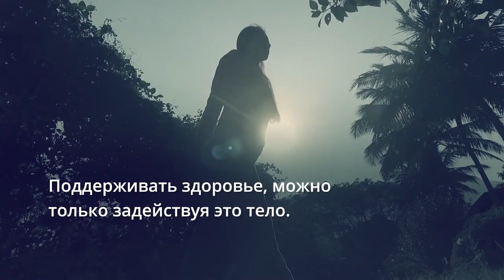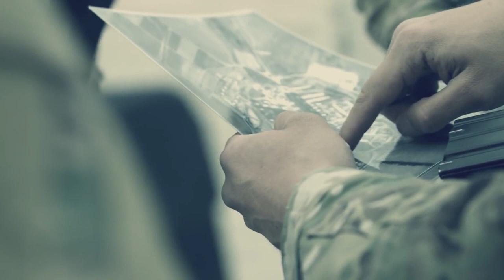Садхгуру — Чтобы болезни исчезли, необходимо... (Пример игры в гольф)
Смотрите на свою компульсивность с радостью!

Состояние несчастья — это более серьезная проблема, чем любая компульсивность!

Если вы умны, вы всегда будете помнить свои неприятные переживания без обиды или гнева — так, чтобы никогда больше не оказаться в подобной ситуации.
Карма похожа на мешок картошки. Чем глубже вы "зарываете" свою кармическую "картошку", то есть накопленные навязчивые склонности, — тем больше их вырастет. Садхана заключается в том, чтобы "доставать" и "высушивать" эту "картошку" до такой степени, чтобы она не смогла "прорасти" снова. Если вы посвятите себя достаточно интенсивной садхане, то, когда вы вернётесь в мир, вы увидите, что много простых проявлений вашей компульсивности просто исчезнет. Но вам предстоит "выкопать" еще много кармической "картошки". Нужно ежедневно "доставать и высушивать" её до такой степени, чтобы она не смогла "прорасти" снова.
Если одна и та же кармическая "картофелина" прорастёт снова, то из нее получится еще много новых "картофелин". Допустим, у вас было 5 минут интенсивного переживания боли или страха. Всего 5 минут болезненного или отвратительного опыта. Но эти 5 минут могут разрастись так, что определят всю вашу жизнь. Куда бы вы ни пошли, вы будете говорить и думать только об этом. Вы закопали свою кармическую "картошку" — и её стало ещё больше. Одна "картофелина" превратится в миллион таких же отвратительных "картофелин". Теперь же "высушите" их и сложите отдельно — пусть будет, это отличный опыт. Даже если вы пережили действительно болезненный опыт, это всё равно станет отличным опытом. То, чему вы научились в неприятные моменты вашей жизни, — бесценно! Только глупец старается забыть.